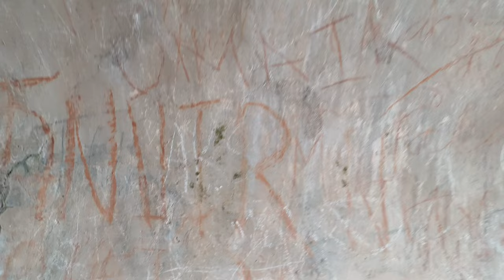Murud Janjira Fort vlog🚩 murudjanjira #2024